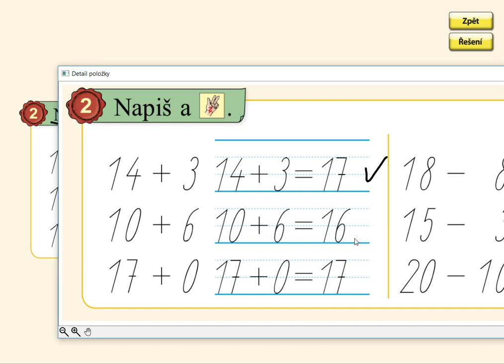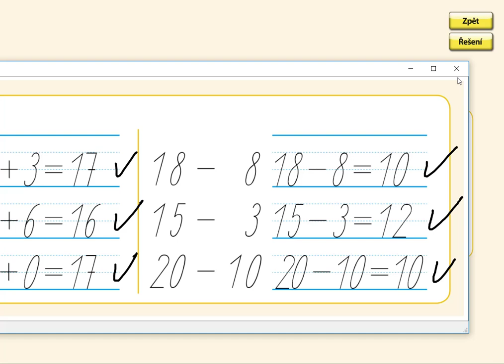Písemné počítání, MATÝSKOVA MATEMATIKA 3. DÍL - POČÍTÁME DO DVACETI, str. 41, cv.2